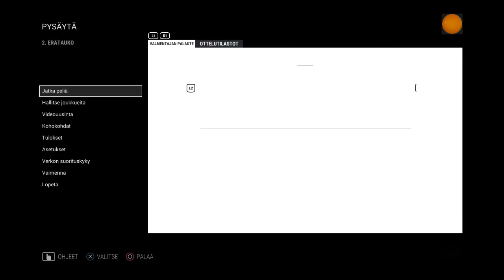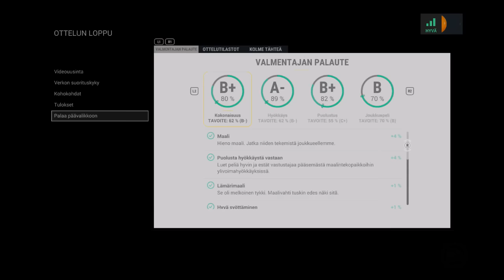Matka Mestaruuteen #13 - NHL 17 HUT: 4.Div 1/2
Matka Mestaruuteen osa 13. Nelosessa vastustajien pelityyli kummastuttaa. Änärissä voi turhautua myös ihan lopputuloksesta huolimatta.